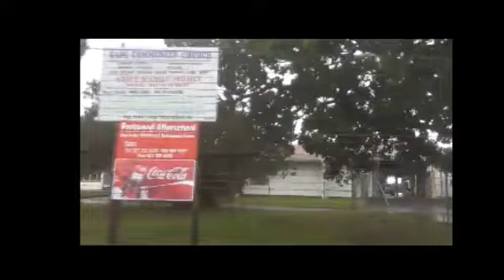Parkwood Primary School gets a facelift